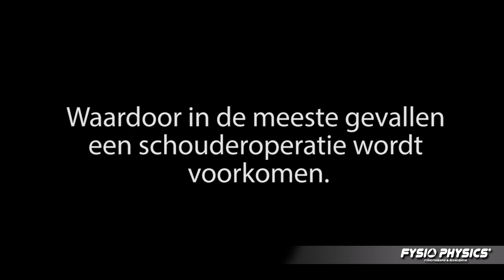Arts met versleten schouder. Operatie voorkomen door Fysio Physics!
Arts had al 8 jaar last van zijn schouder (artrose), waardoor hij werd belemmerd in zijn dagelijkse leven. De pijnklachten waren zo heftig dat hij niet meer kon opereren en golfen. Advies van zijn orthopeed was een nieuwe schouder.
Zie in deze video hoe na 3 behandelingen door Fysio Physics de klachten zijn verholpen en een operatie niet meer nodig is.

Direct een afspraak maken of meer informatie?
of bel: 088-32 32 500